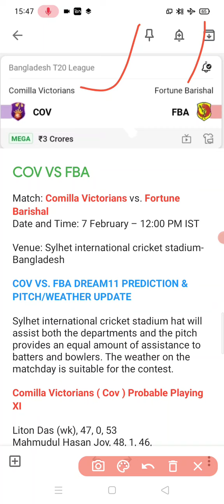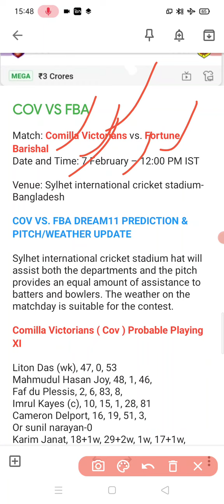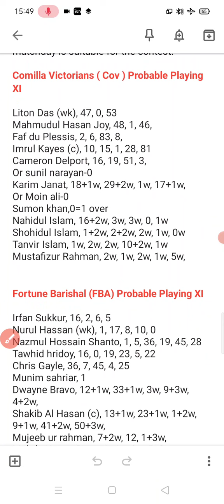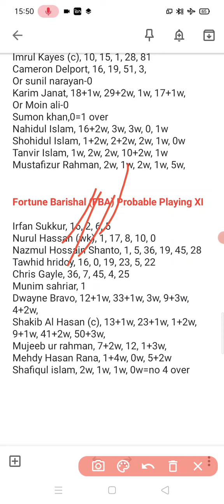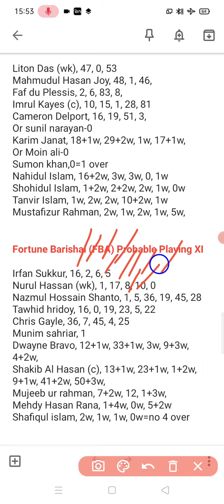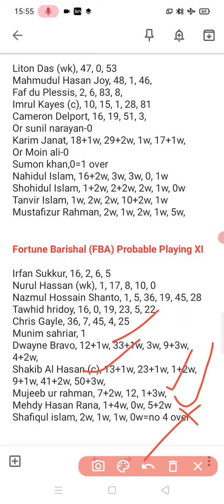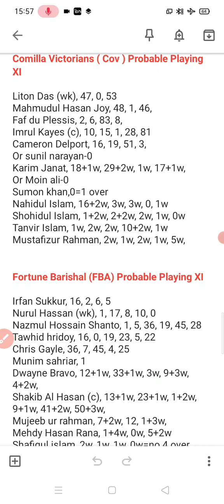COV vs FBA Dream11 Team Prediction | COV vs FBA Dream11 prediction today